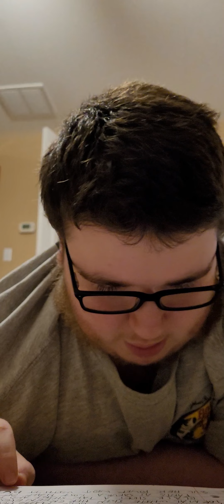Sakura-Jarua manga read along part 2/part Final chapter's 7 8 9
this is the final part of Sakura-Jarua manga I hope you all enjoyed like I siad more Mangas coming to the channel of my own with lore of its own and much more happy 4th of July evrey one of the world 🌎 I'll see you in the next read along videos and gaming video's.